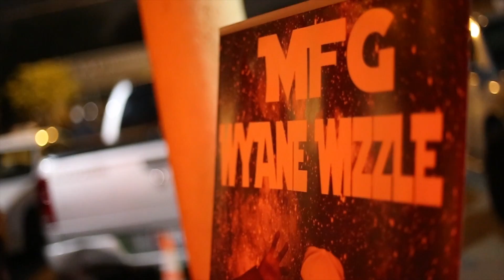Wyane Wizzle- Hatin On Me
New music by @MfgWyaneWizzle "Hatin on Me" video shot by @Olop_ Theo